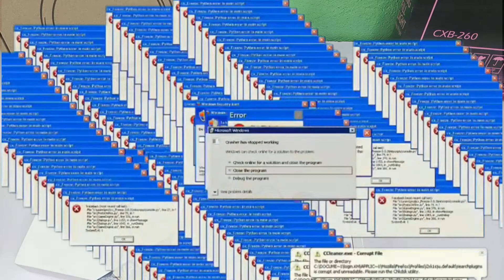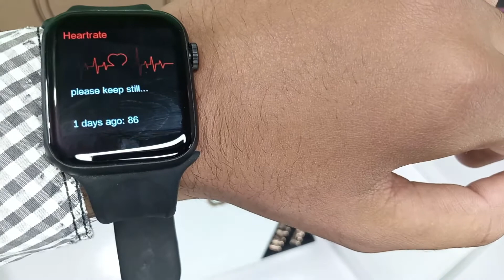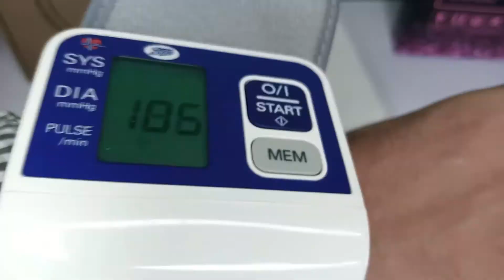Apple T500 Smart Watch |Clone Of Apple Series 5 Watch| blood pressure heart beat complete test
Watch blood pressure & heart beat compare with original heart beat & blood pressure device
Call Accept and Reject with HD Voice quality All Social/Msg/Whatsapp/CallsPhonebook Contacts List you can call anyone directly with your watchBrightness Adjustment With Daylight optionPlatform MTK2502Main screen 1.54 HD IPS, 240*240Touch screen 2.5D fox surface capacitive full-fit touch screenBluetooth remider: SMS SMS WeChat QQ news and other client information and other timely remindersHeart rate detection Heart rate monitoring, monitoring your heartbeat around the clockPedometer, sports calorie, calorie consumption, exercise mileage recordSedentary reminder to get up and change the unhealthy lifestyleSleep monitoringObjective ScienceQuantitatively record and analyze your sleep statusFind mobile phone functionAnti-lost reminder.Two-way searchBluetooth music playbackControl mobile music playbackCall reminder supportBluetooth function and version 3.0, 4.0 support Bluetooth callBattery specifications and capacity 210MAH high capacity polymerVibration motor supportOther features Alarm clock, calendar, stopwatch, computer​Multi-language pack Chinese, English, German, Spanish, Italian, French, Portuguese, Russian, Polish, Turkish, Arabic, Hebrew, Indonesian, Persian